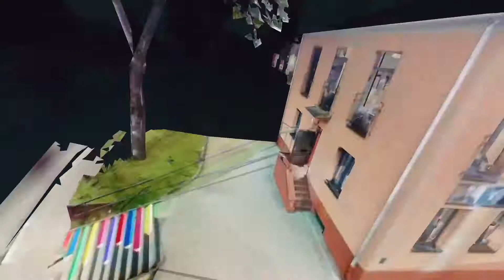Centrum Kultury i Sztuki w Sępólnie Krajeńskim